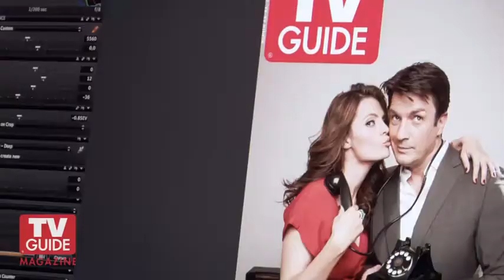Castle: TV Guide Photoshoot